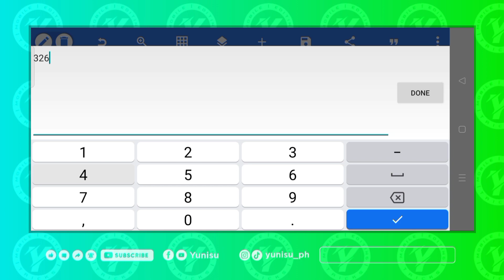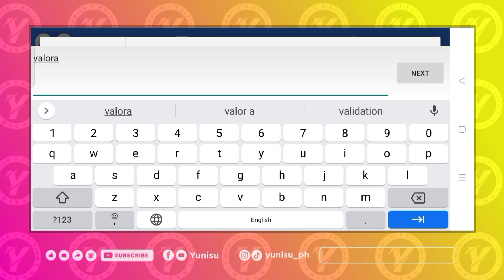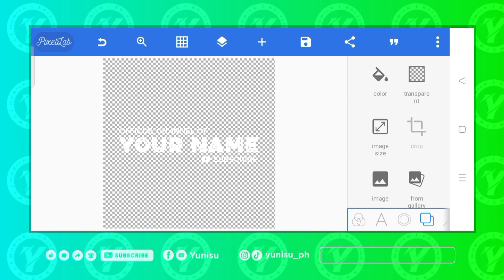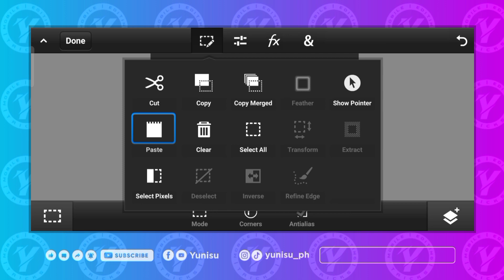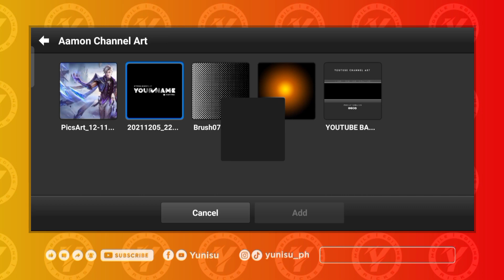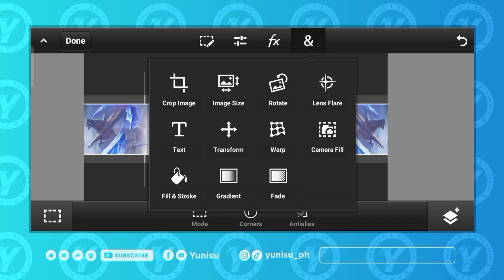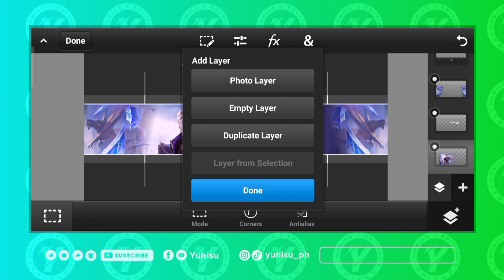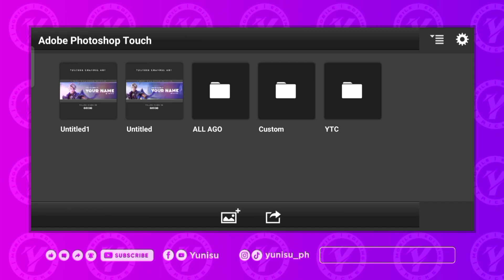HOW TO MAKE MOBILE LEGENDS BANNER - AAMON | BANNER MAKING PART▶ 3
Hello guys welcome back again to my youtube channel. I made youtube channel art today, it is new hero release by Mobile Legends - Aamon. Hope that you enjoy watching this video tutorial.

If you want more video like this. I'm giving free downloadable materials so watch the tutorial how to do it. Stay tune 🔥❤️

 🔑 ᴘᴀssᴡᴏʀᴅ ᴀᴘᴘᴇᴀʀ ᴏɴ ʀᴇᴄᴛᴀɴɢᴜʟᴀʀ ʙᴏx